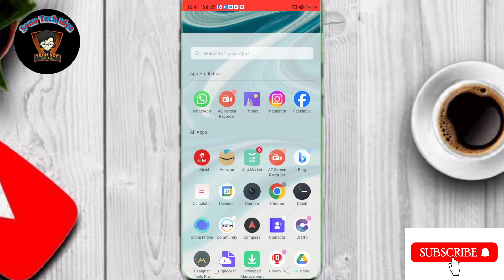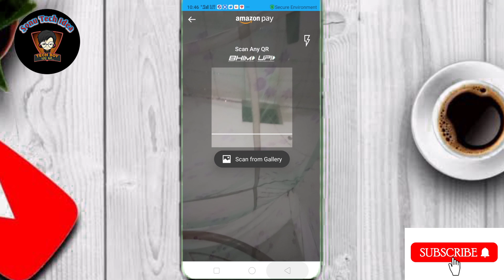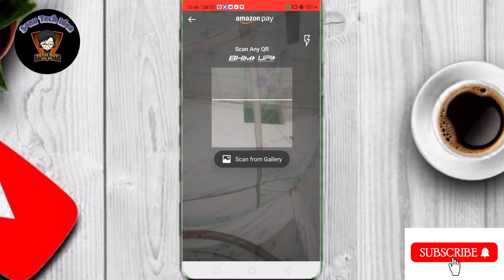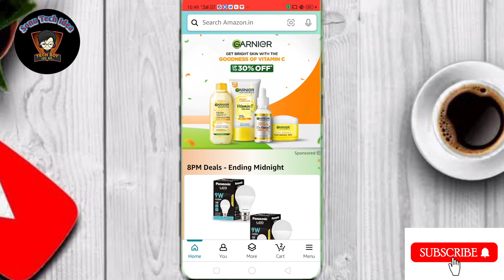amazon pay se qr code scan karke payment kaise kare !! qr code scan karke paise kaise transfer kare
Hello dosto Aaj ke es video me mai aap sabhi ko ye batane ki kosis kiya hu ki agar aap apne Amazon pay se scan kerke paisa transfer kerna chahte ho to kaise transfer ker paoge Aaj ke es video me yahi baat karenge.

Topic Covered:-
amazon pay se qr code scan karke payment kaise kare
amazon pay se qr code scan karke pay kaise kare
amazon pay se scan karke paise kaise transfer kare
amazon pay se scan kaise kare
qr code scan karke paise kaise transfer kare
amazon se scan karke paisa kaise bheje
amazon qr code scan kaise kare
amazon pay se bank me paise kaise transfer kare
amazon se qr code scan karke pay kaise kare
amazon pay se scan karke payment kaise kare
credit card se paise kaise transfer kare